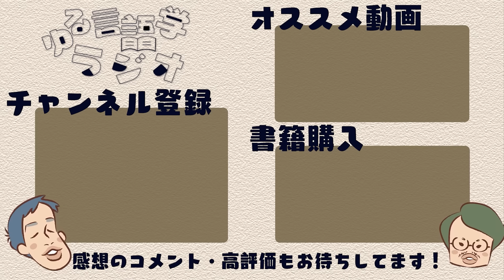【28秒で足を切断】おたよりを読む回で、トンデモ医療うんちくが飛び交った【抜歯中に金を盗む】#298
おたよりを読む回です。「トンデモ医療うんちくパンクラチオン」「茶化しナス 俳句を詠んで 馬になる」「言語本の目利きの難しさと、謬説が生まれるメカニズム」など、おたよりを読みながら話しました。

【目次】
0:00 ふたりの推しの歯医者
6:06 「医者」うんちくしりとりパンクラチオン
11:51 まだ見てくれていますか？
14:11 ツンデレ水野に腹が立つ
15:40 下ネタのおかげで知的になる
20:45 茶化しナス 俳句を詠んで 馬になる
24:48 過去の重大な過ちのまとめ
31:15 正しい本の選定が難しい
37:21 謬説が持つ独特の魅力
49:39 視聴者の新しい発見に期待

〇歯痛の文化史

〇官能小説用語表現辞典

〇ジョルジェ・マルティノヴィッチ事件

〇「マウスに性的体験を与えることで脳が発達する兆候が見られた」という話の出典はこちら
LeunerB, Glasper ER, GouldE (2010) Sexual ExperiencePromotesAdultNeurogenesis intheHippocampusDespitean Initial Elevation inStress Hormones.PLoSONE5(7):e11597.doi:10.1371/journal.pone.0011597

〇珍説愚説辞典